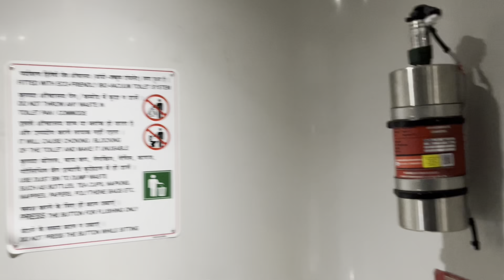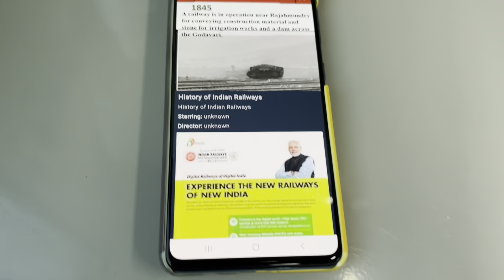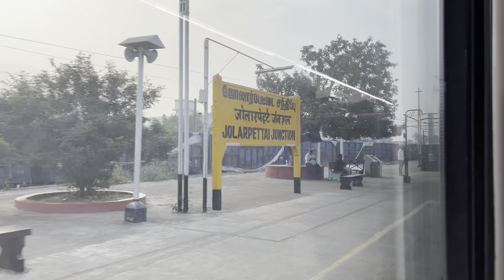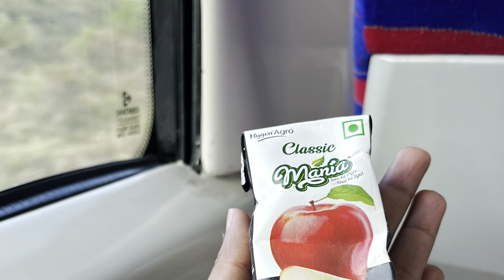Chennai to Bengaluru by VANDE BHARAT Express | MAS MYS VANDE BHARAT full journey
hey guys @SwarnimoChakraborty here.
presenting you my 1st ride of Vande Bharat express frp chennai to bengaluru...